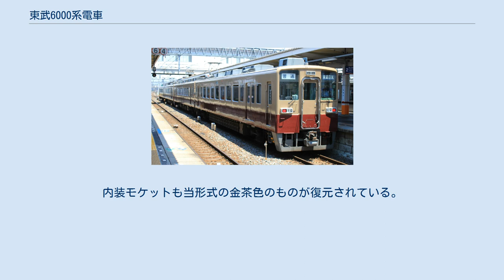東武6000系電車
東武6000系電車（とうぶ6000けいでんしゃ）は、かつて東武鉄道に在籍した2ドアセミクロスシートの電車（用途の詳細については後述）。
日光線系統の快速・準快速列車に充当されていた雑多な旧型車を置き換えるため、1964年（昭和39年）から1966年（昭和41年）にかけて44両が新製された。
主に日光線系統の快速列車に使用されたのち、1985年（昭和60年）10月から1986年（昭和61年）10月にかけて全車が6050系に改造更新されて形式消滅した。
 東武日光線と日本国有鉄道（以下、国鉄）日光線は、戦前より日光方面への観光客輸送を巡って競合関係にあった。
1960年代初頭には双方の路線の最優等列車用車両として東武1720系「DRC」と国鉄157系「日光型」がそれぞれ導入され、その競争熱は頂点に達しようとしていた。
 そのようなさなか、国鉄日光線において準急形電車（80系または153系）を使用した特別料金不要列車の新設が計画された。
東武日光線における特別料金不要列車としては、快速・準快速列車が既に運行されていた。
当時の同列車には元特急用車両であるモハ5310形・クハ350形やアコモ改善工事を施工されたモハ3210形・クハ250形が主に充当されていたものの、これらはいずれも戦前製の旧型車両であり、国鉄の準急形電車と比較すると著しく見劣りしていた。
 それら旧型車を置き換え、快速列車のグレードアップを図るため、国鉄の準急形電車に匹敵する居住性と優等列車用車両に相応しい高速性能を兼ね備えた車両として新製・投入されたのが本系列である。
快速列車は日光・鬼怒川方面へ分割・併合運転を行うことから、本系列はモハ6100形 (Mc) -クハ6200形 (Tc)からなる2両編成とされ、22編成44両が日本車輌製造東京支店およびナニワ工機（現・アルナ車両）で新製された。
 当形式は片開き2扉を持つセミクロスシート車両であり、国鉄・JRの車両区分であれば近郊形車両（または一般形車両）にカテゴライズされる。
ただし、私鉄においては明確な意味で近郊形の概念は存在せず、セミクロスシート車両については事業者ごとに用途が異なるため、国鉄・JRのように明確に定義することは難しいものの、当形式は伊勢崎・日光線の快速運用が主目的であることから、実質上の快速系列車専用車となっている。
この他にも有料の急行（1975年以降は快速急行）にも使用されていた。
 軽量化に配慮した全鋼製20 m級2扉車体で、1963年（昭和38年）に登場した8000系を基本としつつ、優等列車用として設計変更を加えたものとなっている。
 客用扉は1,000 mm幅の片開き扉とし、極力車体両端に寄せて設置された。
扉間には1,130 mm幅の側窓が並び、戸袋窓は車端側に設けられており、窓配置はd1D9D1（d：乗務員扉、D：客用扉）である。
 前面は8000系で採用された高運転台構造を踏襲しているが、行先表示幕と種別表示幕を前面左右窓上に設置し、前面上部の造形が丸みを帯びた形状とされた点が異なる。
前照灯と標識灯は一つのケースに収められ、8000系と比較として若干車体中央寄りに設置された。
通過標識灯は8000系同様、前面上部の屋根部との境界付近に設置されている。
 その他、本系列は前述のように日光・鬼怒川方面への分割・併合運用に充当されるため、誤乗防止の観点から車体側面に東武では初採用となる電動行先表示幕が設置された。
 車内座席配置は、扉間にボックスシートを、車端部にロングシートをそれぞれ配したセミクロスシート仕様である。
シートピッチは1,480 mmで、国鉄153系などの準急形（急行形）電車と比較して20 mm広く取られている。
ボックスシートの背もたれの腰より上の部分にはクッションがなく、デコラ板張り仕様とされた点が特異であった。
車内カラースキームはベージュ系のデコラに「ラクダ色」と称する金茶色のシートモケットの組み合わせで、8000系のそれを踏襲している。
なお、車内にデッキは設けられていない。
 車内の貫通路上には「日光線」もしくは「鬼怒川線」と表記され、かつ色分けもされた表示板を差し込む枠を併設し、利用客の便宜を図った。
また、長距離運転に配慮してクハにトイレが設置された。
 なお、冷房装置は新製当時の鉄道車両の趨勢から搭載されず、全車非冷房仕様で落成している。
 制御器・抵抗器などの主要機器はモハに搭載し、電動発電機 (M...